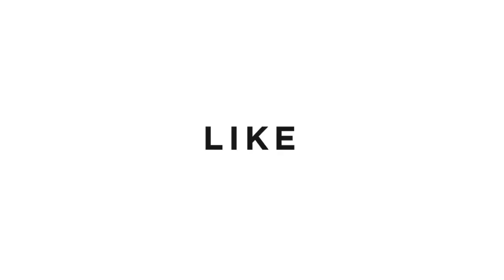Street Boys Find a Big Bag of Cash, But They Decided to Think Bigger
This recap was extracted from the McLively’s Secure The Bag. Where he featured street king Broda Shaggi. The two were coincidentally walking on the same street when suddenly they both sight a big bag filled with the unknown, but due to their greed they claim ownership of the bag but that doesn’t work out either.

Find the Full video on McLively page.